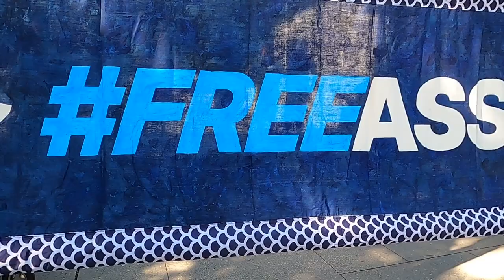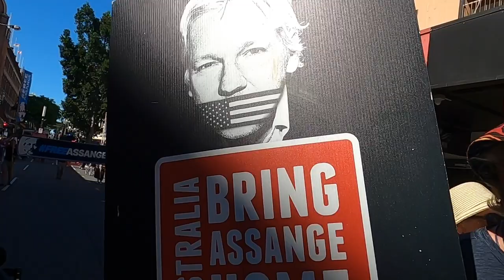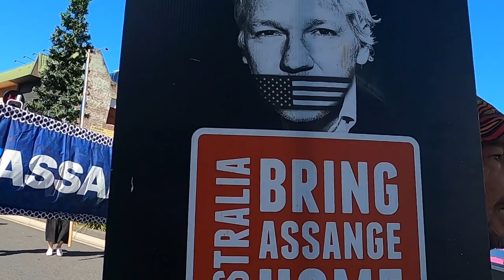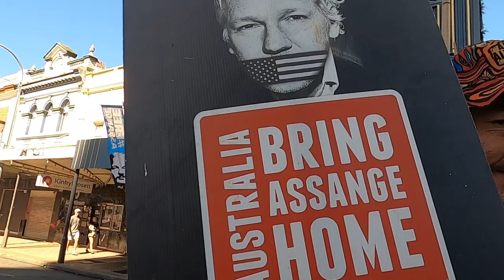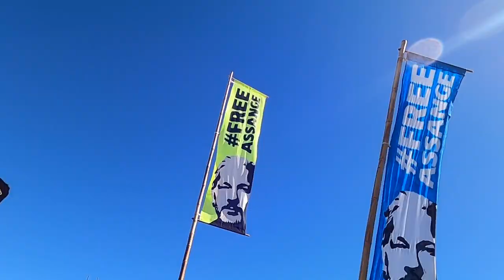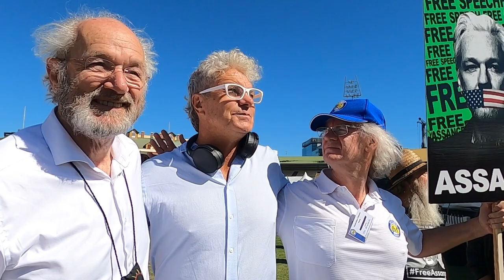Brisbane May Day March for Assange